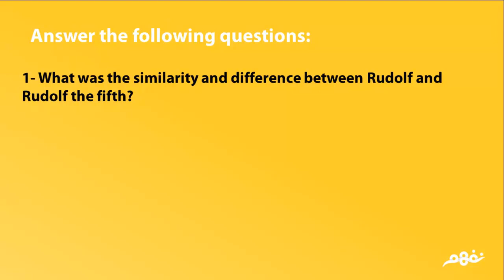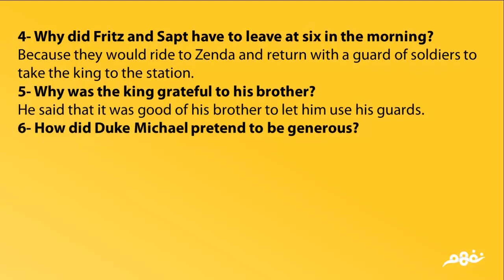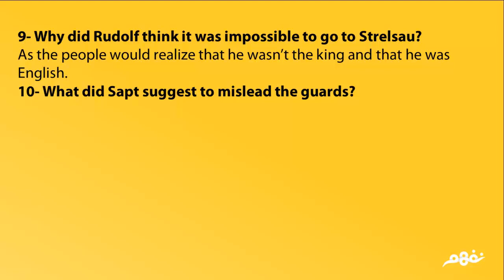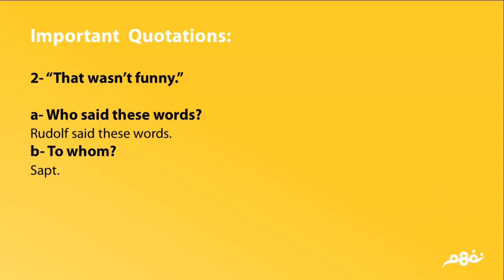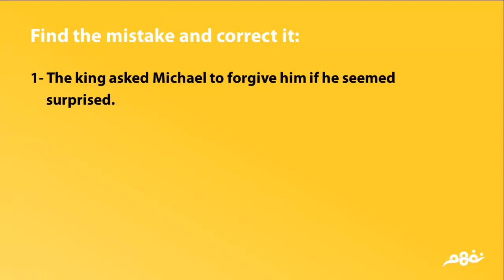The Prisoner Of Zenda | Chapter 2 | قصة | الثانوية العامة | منهج مصري | نفهم